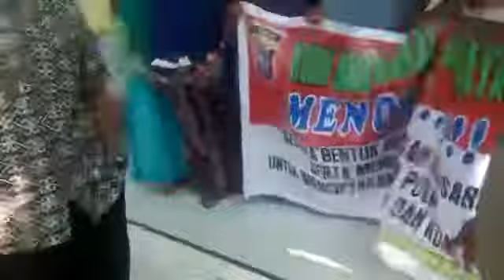Deklarasi Anti Hoax Masyarakat Kep. Kencana Kec. Balai Jaya.